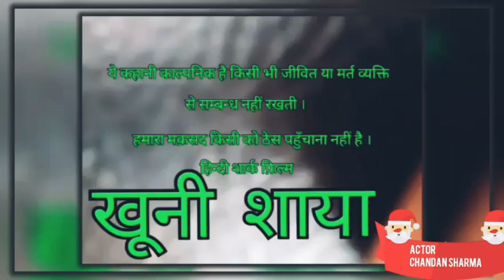Khuni saaya horror short film, Actor Chandan Sharma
ख़ूनी साया हॉरर शार्ट फिल्म
हॉरर शार्ट फिल्म
ख़ूनी साया
khuni saaya short film
khuni saaya horror short film
khuni saaya
horar short film